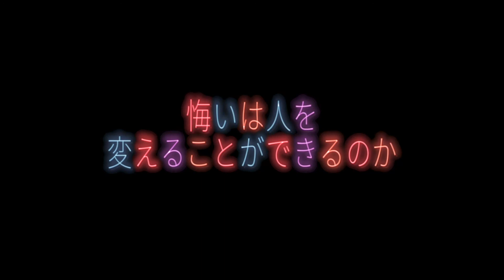映画『ベルリン・アレクサンダープラッツ』予告編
5月20日より、MIRAIL（ミレール）、Amazon Prime Video、U-NEXTにてオンライン上映される映画『ベルリン・アレクサンダープラッツ』より予告編が公開された。

　第70回ベルリン国際映画祭に正式出品された本作は、1920 年代に出版された現代ドイツ文学の金字塔『ベルリン・アレクサンダー広場』を、ブルハン・クルバニ監督が、愛・金・裏切りに翻弄されるギャングたちの物語として映画化したもの。現代社会が抱える貧困・人種・難⺠の問題を、スタイリッシュな映像とともに描く。

　アフリカからヨーロッパを目指していた不法移⺠のフランシスは、船が嵐に遭遇したときに、もし無事に上陸できたなら今後は心を入れ替えて真面目に生きると誓う。その後ドイツへ辿り着くことができたフランシスだが、難⺠生活は過酷を極め、裏社会に生きる狡猾なドイツ人男性ラインホルトの手引きで犯罪に手を染めていく。そんな中、ある女性と出会ったことでフランシスは運命を変えようとするが……。

■配信情報
『ベルリン・アレクサンダープラッツ』
5月20日（木）より、MIRAIL（ミレール）、Amazon Prime Video、U-NEXTにてオンライン上映
価格：1,500円（税込）／購入から48時間視聴可能／MIRAIL（ミレール）のみ特典付きバージョン（※変更の可能性あり）
監督：ブルハン・クルバニ
脚本：マーティン・ベーンケ、ブルハン・クルバニ
原作：アルフレート・デーブリーン
出演：ウェルケット・ブンゲ、イェラ・ハーゼ、アルブレヒト・シュッヘ、アナベル・マンデン、ヨアヒム・クロルほか
配給：STAR CHANNEL　MOVIES／R15+
原題：Berlin Alexanderplatz／ドイツ・オランダ／2020年／183分／
(c)Sabine Hackenberg, Sommerhaus Filmproduktion(c)Wolfgang Ennenbach, Sommerhaus Filmproduktion(c)Fre'de'ric Batier, Sommerhaus Filmproduktion(c)Sabine Hackenberg,Sommerhaus Filmproduktion(c)Wolfgang Ennenbach, Sommerhaus Filmproduktion
公式Instagram：berlinalex_jp
公式Facebook：berlinalex.jp